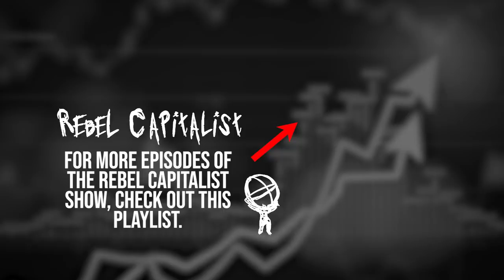Marc Faber (Long Term Affects Of Stimulus, Monetary Heroin, US Propaganda, Civil War?)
✅ Get your tickets to Rebel Capitalist Live before they're sold out! I'll see YOU in Miami!!